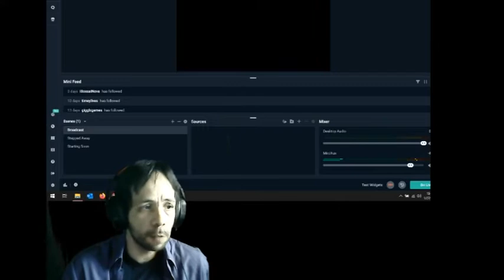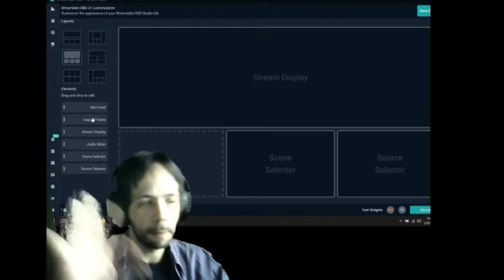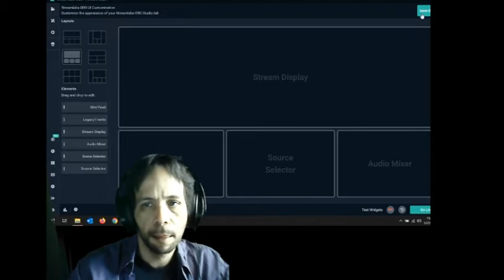Remove MiniFeed Streamlabs OBS (SLOBS)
No one asked for or wanted SLOBS to have a MiniFeed that is not very resizable.  This is how to get rid of it and have your view in SLOBS back to what it was (should be).